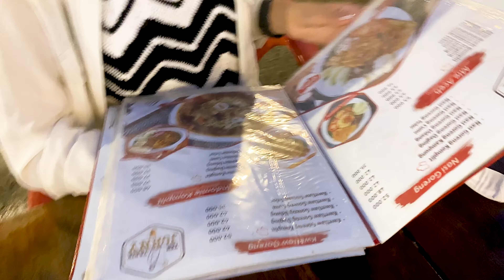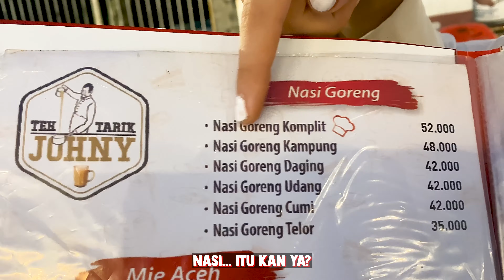Bule Jerman Nyobain Masakan Aceh, Dia Bilang Begini...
Ketemu teman baru, yang kebetulan seorang bule dari Jerman. Terus kita ke Teh Tarik Johny. Pas juga doi belum pernah nyobain masakah Aceh, jadi lah kita pesen Nasi Goreng Aceh dan Es Timun.

Penasaran bule Jerman ngomong apa tentang masakan Aceh?? Tonton sampe selesai ya!

Lokasi : Jl. Tunda Bara No.7, RW.2, Cilandak Bar., Kec. Cilandak, Kota Jakarta Selatan, Daerah Khusus Ibukota Jakarta 12430

TENGKYU GEEENNGGSSS!!!

Kalian punya usaha KULINER, PENGINAPAN, atau WISATA yang mau kita review??  Atau kalian punya request untuk review??
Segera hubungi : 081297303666